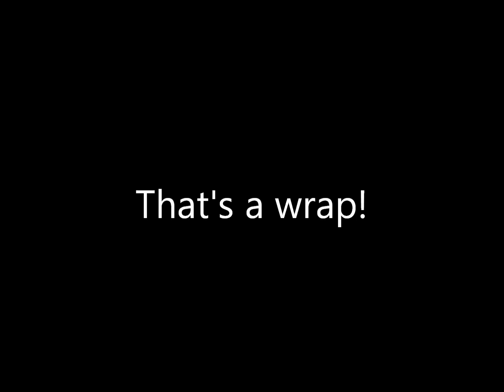Off-Grid Chick Campaign!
Our dream is to create an off-grid and heritage farming learning center based in the Shuswap. This facility's purpose is to demonstrate and put into practice multiple sustainable initiatives in order to strengthen and educate communities. By promoting lost heritage techniques in addition to newer, emerging methods, we have a chance to lessen our impact on our planet while reconnecting with the very roots of our humanity.

The center would have many different parts and is a very expensive venture, so we decided to break it down into parts. The first project we would like to fundraise for is our underground greenhouse. This project would benefit the environment as well as our community by giving us the tools to grow produce all year-round, therefore reducing our need for food that comes from far-away places. The cost of this project is approximately $20,000, and we are asking for $10,000 in our Indiegogo campaign. Please visit our campaign page for more details!